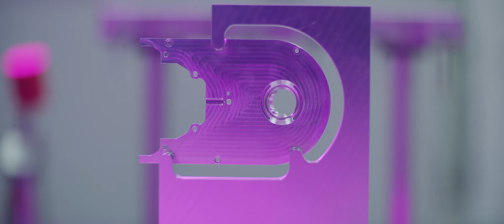BLK360 The Power of Scanning